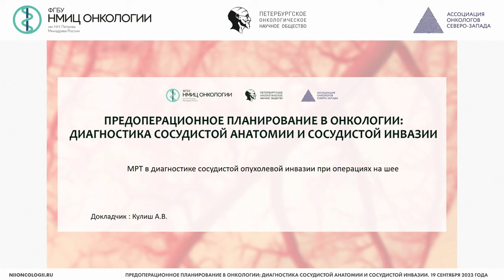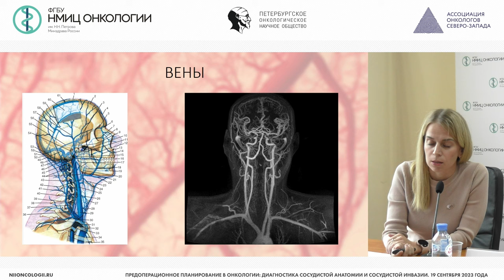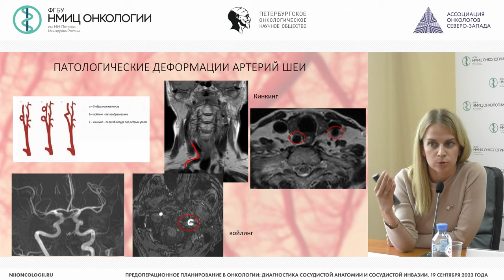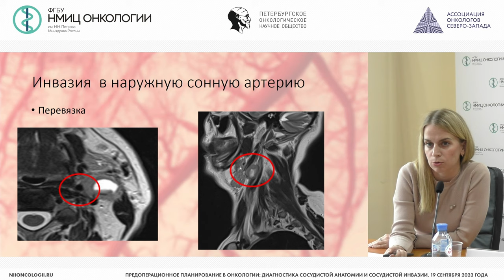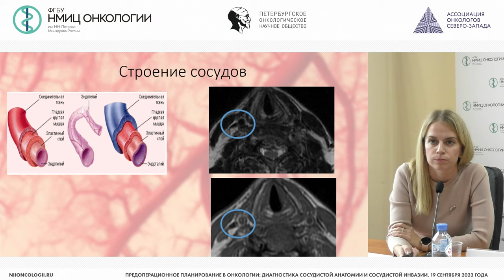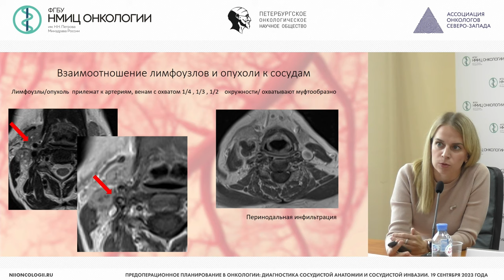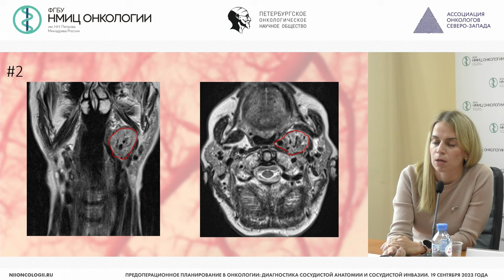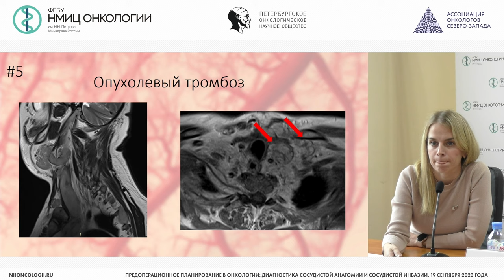Роль МРТ в диагностике опухолевой сосудистой инвазии при операциях на шее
Кулиш Анна Васильевна – врач-рентгенолог отделения лучевой диагностики НМИЦ онкологии им. Н.Н. Петрова, г. Санкт-Петербург

Конференция «Предоперационное планирование в онкологии: диагностика сосудистой анатомии и сосудистой инвазии»